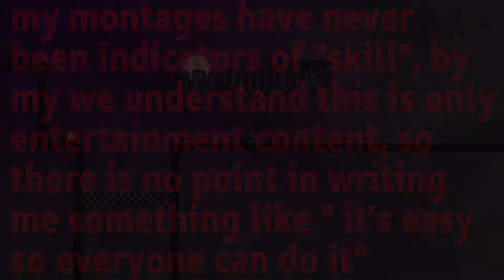BACARDI (Montage Teeworlds)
Дисклеймер
Мои монтажи никогда не были показателями "скила", под моим понимаем это лишь развлекательный контент, поэтому нет смысла писать мне что-то типо "это легко так могут все".
((((((((((((((((((((((((((((((((((((((((((MUSIC))))))))))))))))))))))))))))))))))))))))))))))
((((((((((((((((((((((((((Drahonn feat. Anna  - Black Krishtal)))))))))))))))))))))))))
teeworlds
teeworlds lumine
teeworlds fng
teeworlds funny moments
teeworlds aled
teeworlds barren
teeworlds montage
teeworlds block
teeworlds gores
montage fortnite
montage music
video montage
zed montage
montage songs
ff montage
le montage
f.n montage
r.o.b montage
c.d montage
s&d montage
chang'e montage
pubg montage
dr-h montage
h.a.y montage
4k montage
pubgm montage
fivem montage
codm montage
siriusxm montage